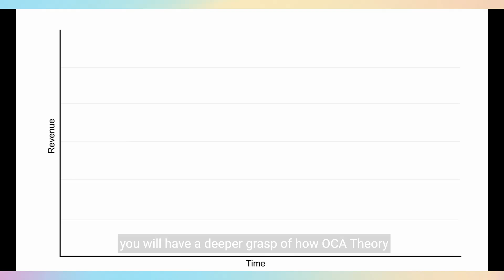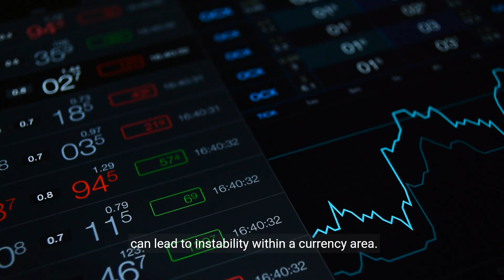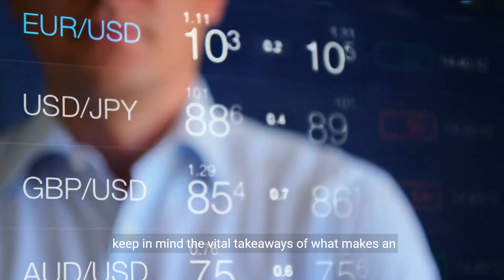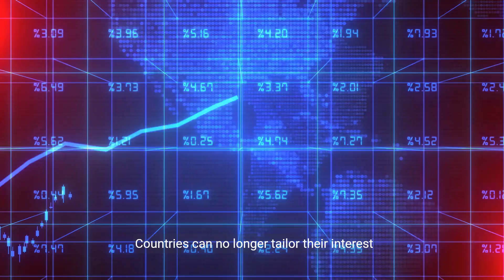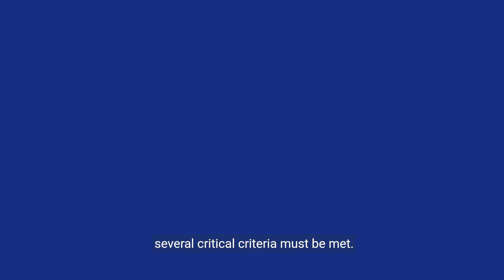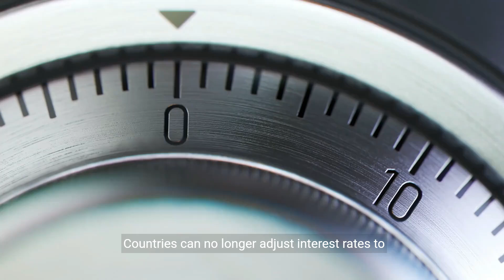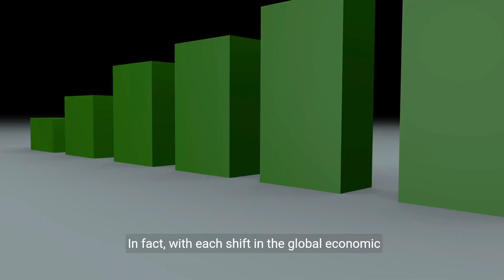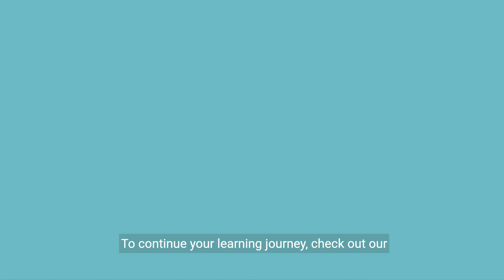Understanding Optimum Currency Area OCA Theory - A Comprehensive Guide (12 Minutes)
The Optimum Currency Area (OCA) theory is a fundamental concept in economics, focusing on the criteria for determining the suitability of currency zones and monetary unions. This comprehensive guide delves into the essentials of OCA theory, shedding light on how economic integration, currency stability, and monetary efficiency play a crucial role in shaping currency areas. By exploring OCA theory, viewers will gain insights into the factors that influence the optimal currency arrangements, exchange rate mechanisms, and the challenges of forming monetary unions. Join us as we unveil the principles of OCA theory, offering a detailed explanation of how it impacts economic decision-making and currency areas in the global economy.